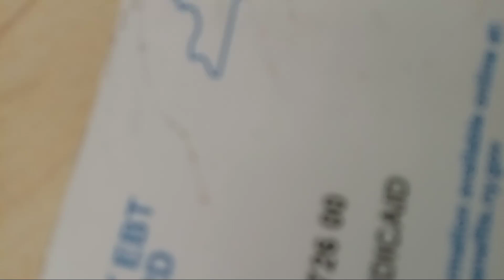what's Peach snuffBitch